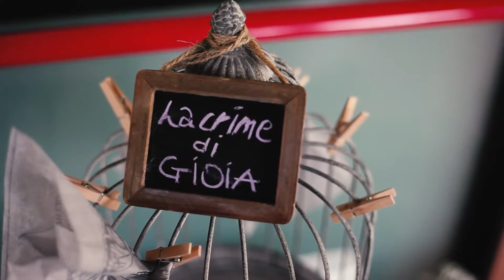Sharon + Filippo | Wedding Trailer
I work with a really amazing photographer, Marcella Fava, and we're called throughout Italy for wedding services.
If you are interested for a wedding service contact them on her facebook page or via her website.

Film by Simone Chierici at 1080p with the Canon Eos 7D with Canon 16-35mm f2.8 and a Glidecam HD4000 for stabilizing.

Edited by Simone Chierici using Adobe Premiere Pro CC 2015